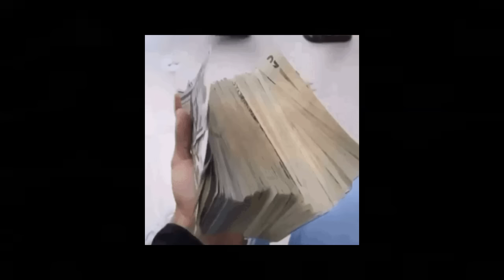“𝐁𝐈𝐋𝐋𝐈𝐎𝐍𝐀𝐈𝐑𝐄 𝐈𝐍 𝟐 𝐒𝐄𝐂𝐎𝐍𝐃𝐒” POWERFUL cash subliminal [INTENSE, ONE LISTEN]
desc.

hi cutie i hope you’re having a good day/night so far, ily

NOTES ◡̈
.safe & permanent results
.this sub is unisex!
.stay hydrated
.the more you listen, the more effective it is!
.yes, this can be downloaded.

      i. request form;
      not open rn

          ii. benefits

 . instagram; iamselixir